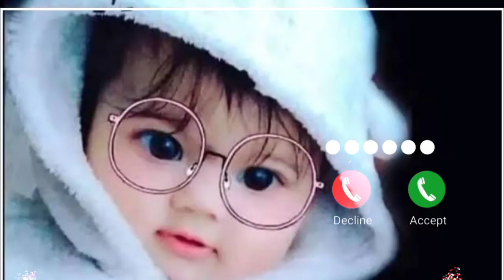Abe Yar New Sms Ringtone Funny Ringtone Alarm Ringtone Call Ringtone Notification Ringtone 2022